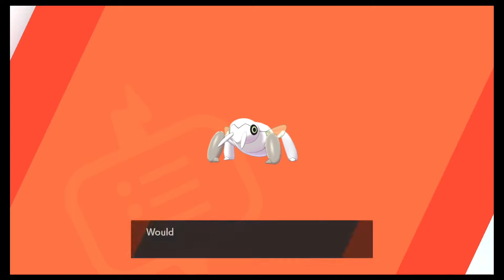POKEMON SHIELD-WALKTHROUGH-SWITCH 1080P-EPISODE 18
02:17:38 EVOLVING GROOKEY INTO THWACKEY
04:08:14 EVOLVING THWACKEY INTO RILLABOOM
05:38:28 EVOLVING SCORBUNNY INTO RABOOT
8:07:08 EVOLVING RABOOT INTO CINDERACE
13:01:10 EVOLVING BLIPBUG INTO DOTTLER
15:23:05 EVOLVING GRUBBIN INTO CHARJABUG
16:30:01 WILD AREA/NURSERY-LEAVING DUBWOOL FOR BREEDING
17:47:26 EVOLVING NUZLOCKE INTO NUZLEAF
19:44:44 TURFFIELD-FINDING A LEAF STONE
20:56:11 EVOLVING NUZLEAF INTO SHIFTRY
23:05:25 WILD AREA/AXEWS- EYE-CATCHING STEENEE
25:18:58 WILD AREA/NURSERY- RETRIEVING A WOOLOO EGG
26:37:31 EVOLVING VULPIX INTO NINETALES
28:20:23 EVOLVING VANILLITE INTO VANILLISH
30:20:52 HATCHING MY WOOLOO EGG
34:08:09 WILD AREA/NURSERY- LEAVING PILOSWINE FOR BREEDING
34:51:37 WILD AREA/ROLLING FIELD- CATCHING MIME JR.
36:30:20 HATCHING A SWINUB EGG
38:22:38 WILD AREA/BRIDGE FIELD- CATCHING FERROTHORN
41:03:15 WILD AREA/BRIDGE FIELD- CATCHING CHERRIM
47:14:57 WILD AREA/BRIDGE FIELD- CATCHING WHIMSICOTT
54:21:33 WILD AREA/LAKE OF OUTRAGE- CATCHING ESPEON
1:00:58:27 WILD AREA/GIANTS CAP- CATCHING WOOPER
1:02:37:26 WILD AREA/STONY WILDERNESS- CATCHING CHANDELURE
1:08:05:14 WILD AREA/STONY WILDERNESS- CATCHING LAMPENT
1:11:53:19 WILD AREA/STONY WILDERNESS- CATCHING SALAZZLE
1:15:28:26 EVOLVING SNORUNT INTO FROSLASS
1:16:09:04 WILD AREA/AXEWS EYE- CATCHING CLAYDOL
1:17:02:25 WILD AREA/NURSERY- LEAVING FERROTHORN FOR BREEDING
1:18:47:01 WILD AREA/GIANTS SEAT- CATCHING MILOTIC
1:21:59:31 HATCHING FERROSEED EGG
1:22:34:52 WILD AREA/SOUTH LAKE MILOCH- CATCHING NINCADA
1:24:04:26 EVOLVING NINCADA INTO SHEDINJA
1:26:51:41 EVOLVING TYROGUE INTO HITMONCHAN
1:28:07:05 GETTING RIOLU BY TRADING
1:30:15:38 GETTING LITWICK BY TRADING
1:31:19:14 HATCHING A KRABBY EGG
1:31:45:05 GETTING DRILLBUR BY TRADING
1:32:49:51 WILD AREA/LAKE OF OUTRAGE- CATCHING HITMONTOP
1:37:12:25 EVOLVING TYROGUE INTO HITMONLEE